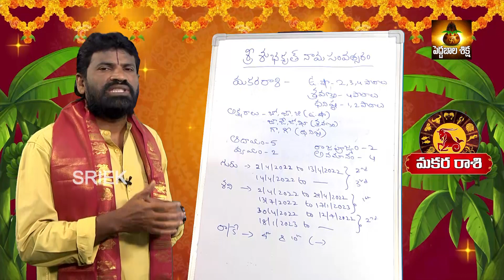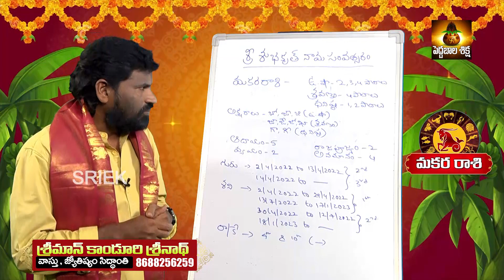ఉగాది మకర రాశి ఫలితాలు | Ugadi Makara Rashi Phalalu | Pedda Bala Siksha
Pedda Bala Siksha channel is Here you can watch all the videos in the Telugu Language about Spiritual , Astrology , Yoga, Science , kids Education videos. And also about astrological remedies for all kinds of problems , Devotional, Bhakti, Pooja vidhanam, Lakshmi kataksham, Lakshmi vaibhavam and Devi vaibhavam.